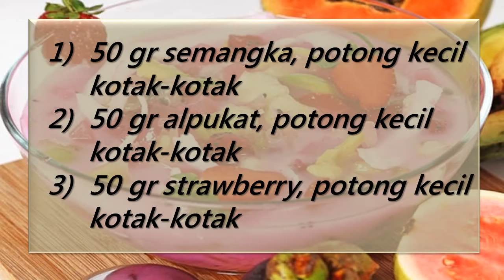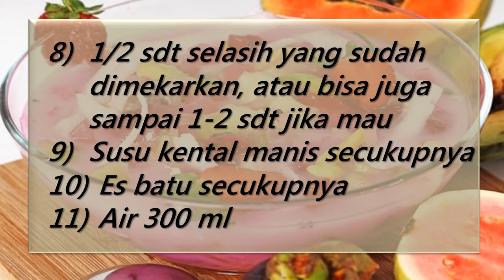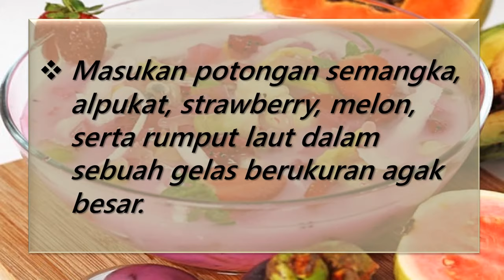" ES BUAH SEGAR "..... Enak | Sedap | Gurih | Nikmat...!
Cara Membuat ES BUAH SEGAR :

Masukan potongan semangka, alpukat, strawberry, melon, serta rumput laut dalam sebuah gelas berukuran agak besar.
Gula pasir di rebus dalam 300 ml air sampai mendidih. Gunakan api kecil.
Tuangkan sirup (air rebusan gula dan air) dalam gelas yang berisi potongan buah tadi.Masukan juga selasih dan sedikit air jeruk nipis
Tambahkan es batu.
Es Buah Segar siap disajikan. (Jika perlu bisa tambahkan buah-buahan yang lain)
Wahh, pastinya segar banget kan Bunda resep es buah yang telah Resep Koki sajikan untuk Bunda, kandungan vitamin dalam buah sangat cocok untuk Bunda dan keluarga.